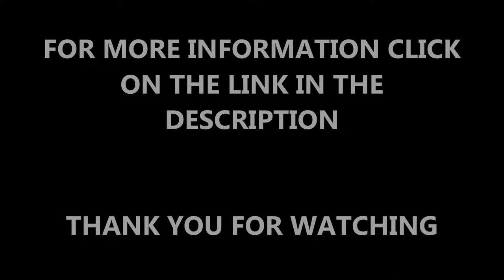Installing Wet Pour Graphics to Roadway Rubber Surface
Installing Wet Pour Graphics to Roadway Rubber Surface as this video shows we installed a wet pour roadway for a nursery. The clients chose wet pour as it's a great surfacing option due to it's high resilience and the safety features the product has to offer. We offer a wide range of different colours and graphics for the facility to ensure that each job is unique for our clients to help create a personal playground for them.

Wet pour installation is a reasonably short process that involves pouring the EPDM rubber into to the desired area to help create a safe and versatile surface. The wet pour is installed at different depths to ensure that the safety of those who use it is completely guaranteed regardless of the different play equipment they may have. The larger the play equipment the deeper we have to install the wet pour. For more details on wet pour surfacing take a look at this

Installing Wet Pour Graphics to Roadway Rubber Surfacing

If you wish to take a look at some more wet pour jobs we have completed take a look at this playlist this shows the various jobs we have completed around the country.

Installing Wet Pour Graphics to Roadway Rubber Surface - If you have any questions regarding what you have seen within the video or anything else to do with industry please don't hesitate to ask, if you could like and share this video it would be greatly appreciated and of course if you wish to see more like this, subscribe!